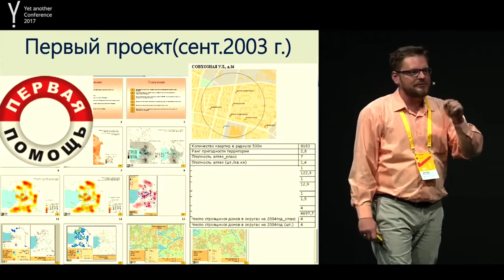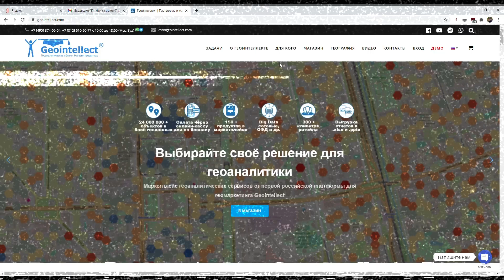Геоинтеллект - профессиональная платформа для геомаркетинга. 20 лет помогаем развиваться бизнесу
Геоинтеллект - профессиональная платформа для геомаркетинга. 20 лет помогаем бизнесу развиваться  в России, Узбекистане, Казахстане, Кыргызстане и др. странах.

Геоинтеллект - бизнес-платформа с самым большим количеством геоданных в России, а также Узбекистане, Казахстане, Кыргызстане, Белоруссии, Армении и других странах.

Геоинтеллект – первая в России платформа от специалистов геоаналитики Центра пространственных исследований. Центр помогает всем сетевым магазинам, ресторанам, пунктам вывоза заказов, сетевым аптекам, клиникам делать профессиональный геомаркетинг уже более 20 лет!

Часто при выборе локации компании полагаются на экспертизу своих сотрудников … или франчайзи. Сейчас они используют открытые картографические сервисы, процесс принятия решения о выборе локации затягивается, и хорошее место уйдет конкуренту. А неудачные места – приводят к ошибкам в оценке локации, потери рентабельности торговой точки в будущем или даже ее закрытию.

Решение Геоинтеллект позволяет обогатить обычные карты геоданными о внешних факторах, влияющих на точку, сделать тепловую карту потенциальных мест сотен категорий бизнеса с приемлемой точностью в тысячах городах России.

Мы учитываем и накапливаем различные внешние геоданные о городской среде (объекты конкурентов, притяжения трафика), людях (населении в домах, трафике по сигналам смартфонов и/или сотовых операторов, доходах), недвижимости (коммерческой ,жилой).

Сформируйте отчет в форматах Эксель или Пауэр Поинт за несколько минут прямо из веб-приложения и предоставьте руководителю в понятном виде – виде тепловых карт, точек.

Сравните радиусы, пешеходные, транспортные доступности от разных локаций получите метрики и выберите лучший объект недвижимости.

Более продвинутым пользователям доступны сотни инструментов для геоаналитики, исторические геоданные, загрузка собственных геоданных, автоматизация процессов при помощи воркфлоу, моделирование и многое другое.

Бизнесу Геоинтеллект дает возможность:
- увеличить скорость оценки и принятия решения о выборе коммерческого помещения,
- сделать это в любом городе России, Узбекистане и других странах,
- проводить оценку объективно, принимать решения на основе данных.

Geointellect.com – это конструктор визуализации геоданных. Простой интуитивно понятный интерфейс, апробированный многими профессионалами рынка.
С нами десятки клиентов крупного бизнеса, а также более 600 клиентов среднего и малого бизнеса из России и других стран!